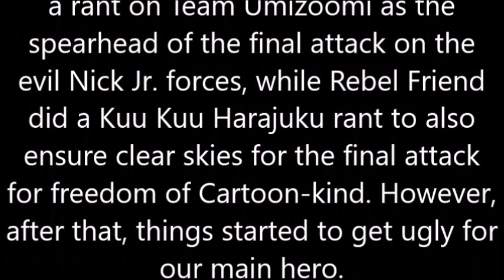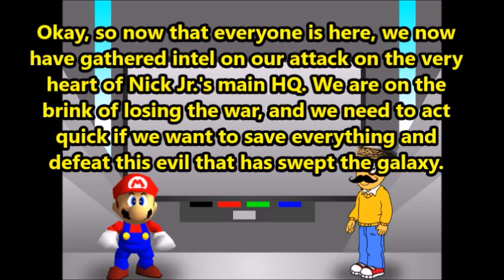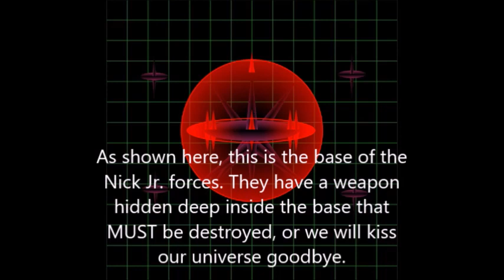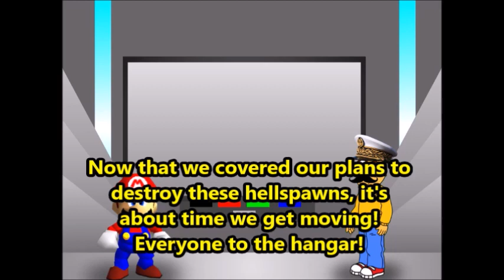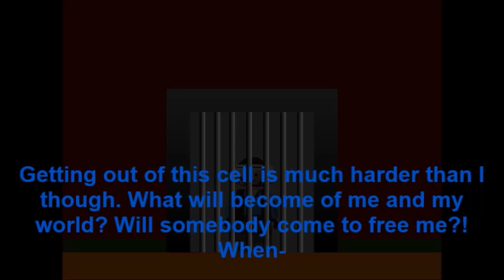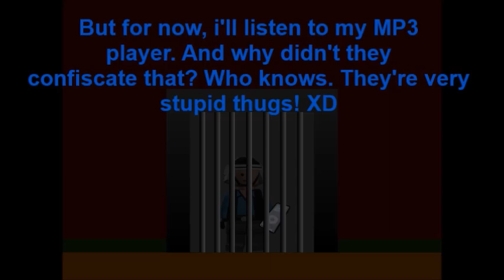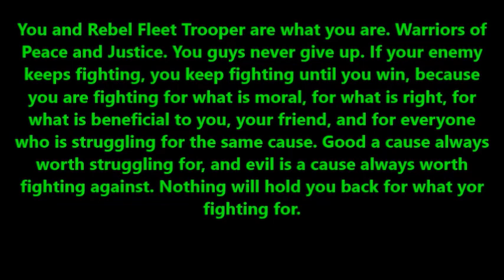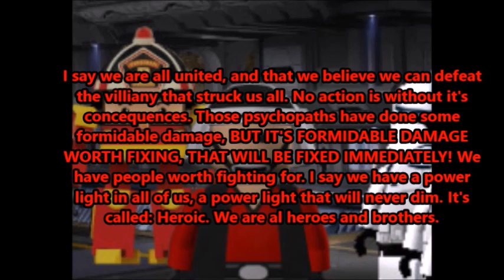Rebel Fleet Trooper VS Nick Jr: The Finale Part I